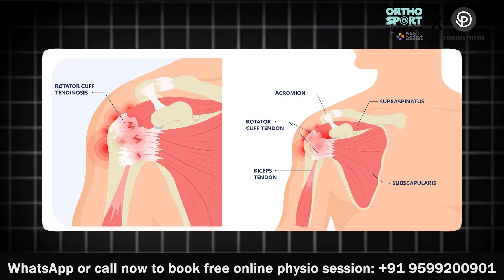Shoulder की Movement को बढ़ाने के लिए ये 5 बेस्ट एक्सरसाइज !